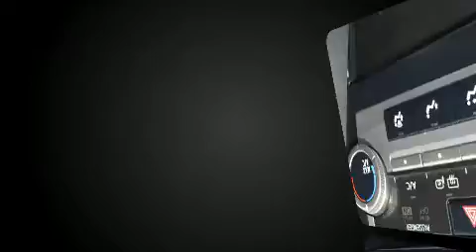2012 Toyota Camry SE 2.5L Garantie 2019/160 000 Km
Attendez-vous toujours �� plus avec la Toyota Camry 2012. Affichant moins de 80 000 km au compteur, ce v��hicule bouscule les id��es re��ues concernant l'efficacit�� et le style des v��hicules 4 cylindres! Gr��ce �� la souplesse de son moteur 4 cylindres de 2,5 litres, les passages de vitesses se font tout en douceur, vous b��n��ficierez aussi d'une exp��rience de conduite confortable et pr��visible. Venez profiter d'une agr��able exp��rience d'achat: nous avons de l'humour et nous offrons toute l'information qui vous permettra de prendre une d��cision ��clair��e, sans pression. Passez nous voir ou appelez-nous pour obtenir plus d'information.